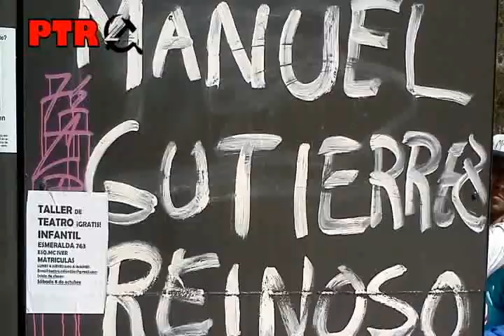A un año de la muerte de Manuel Gutierrez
Por una coordinadora contra la reprecion.